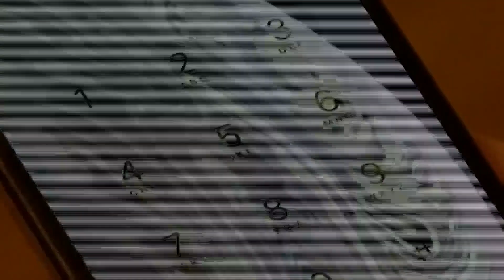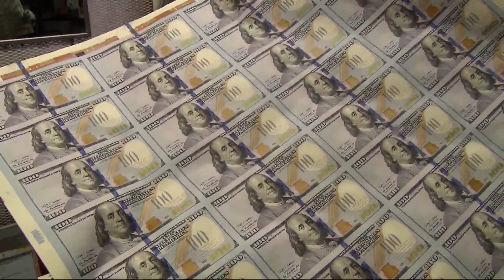BBB gives tips on how to avoid sweepstakes scams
The FBI is good about issuing scam warnings and so is the Better Business Bureau.

Chris Thetford with the BBB explains how to avoid sweepstakes scams.